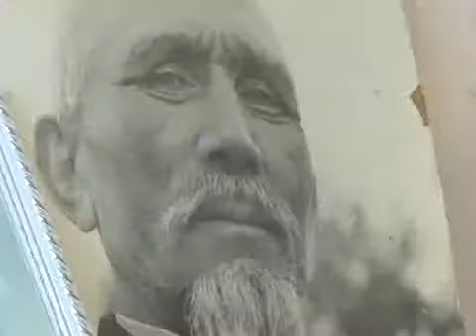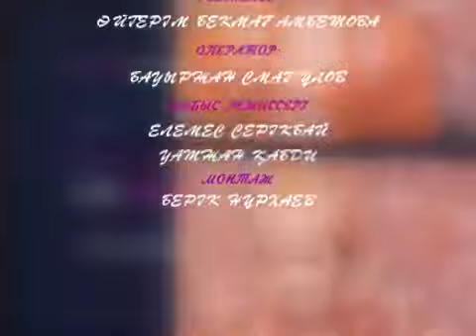«Әй, керім»-қыз-келіншектер тележурналы 27 10 2018